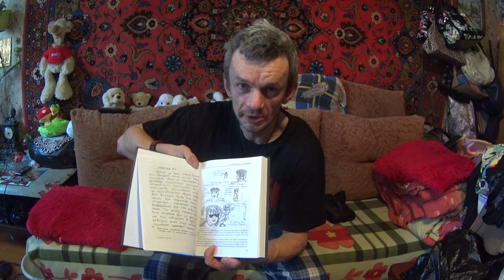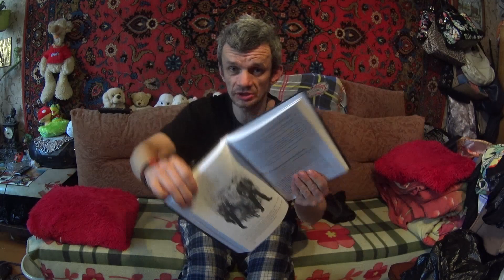обзор книги корольи шут между купчино и ржевкой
обзор книги корольи шут между купчино и ржевкой посмотри и прочти советую